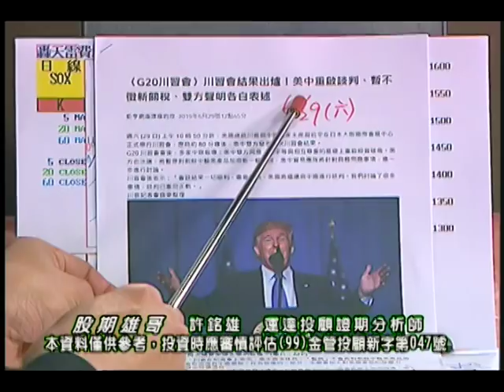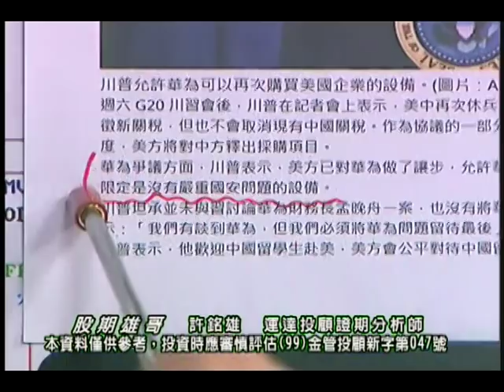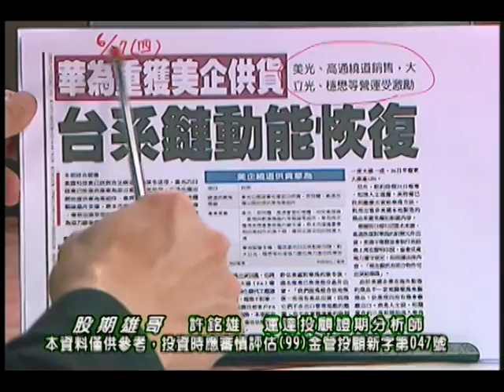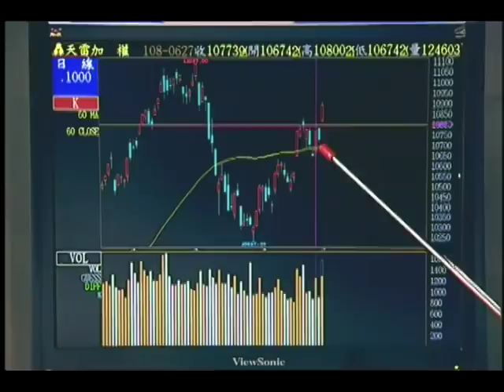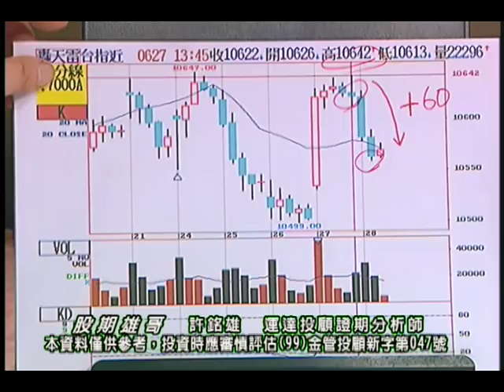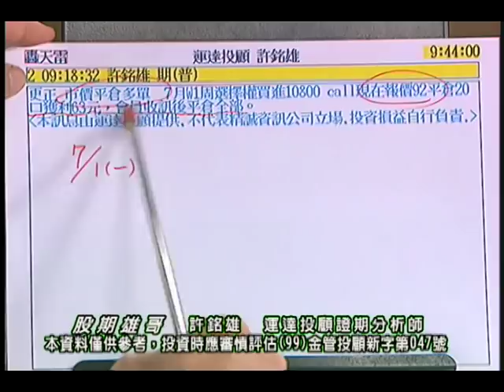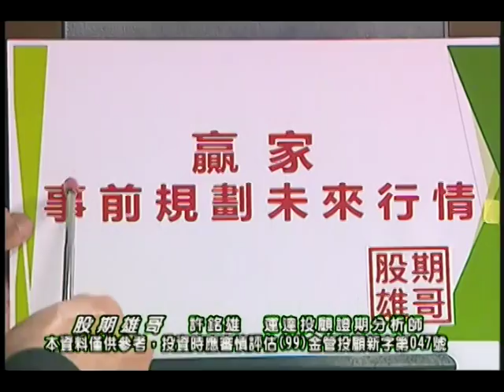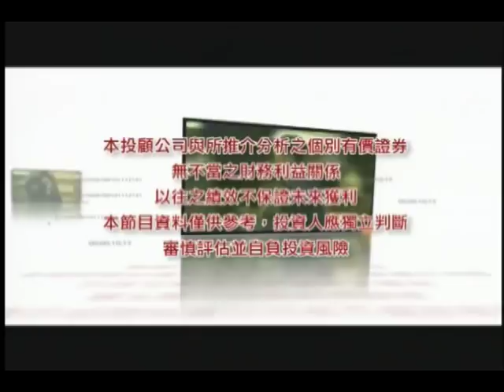20190701 許銘雄 股期雄哥